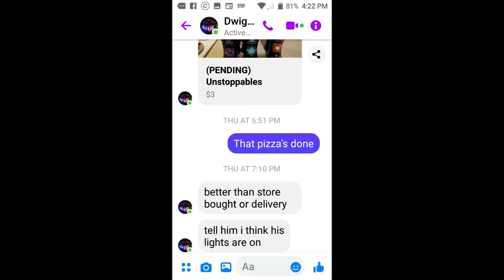Why not a monster pan pizza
monster pan pizza
I do these videos for me and my friends. but I'm glad to see you here.
My goal is to make things easy and affordable.